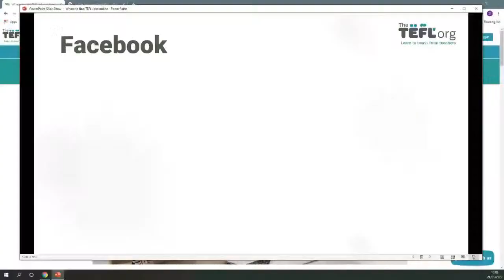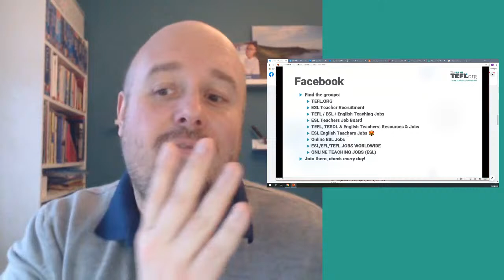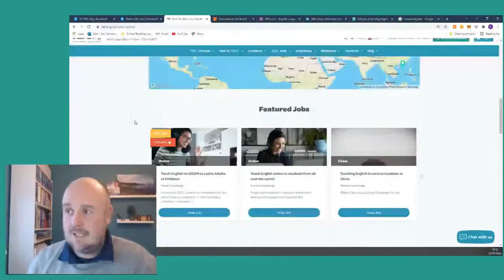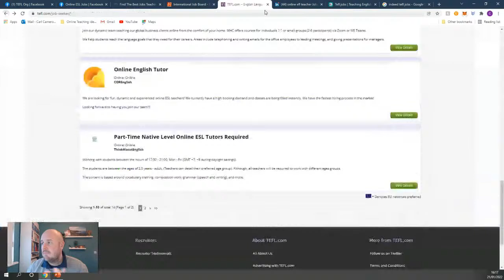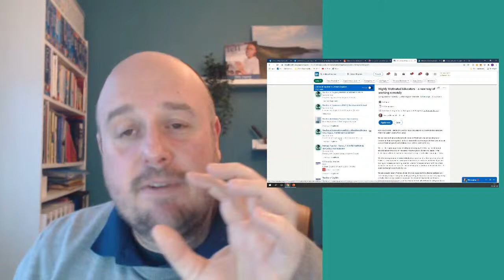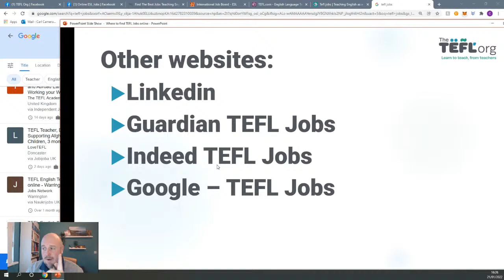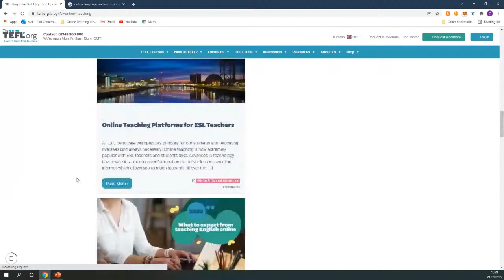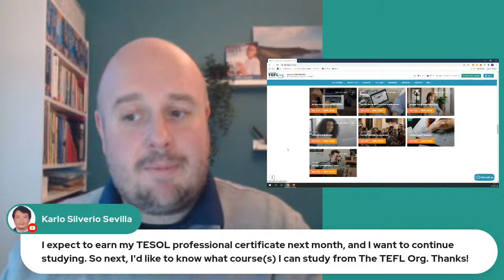Where to find TEFL jobs online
During the livestream, TEFL Org tutor Carl discusses current opportunities open to teachers, the most popular online TEFL jobs boards (including, of course, our own TEFL Jobs Centre), and online forums and discussion boards you can join to help you find your first or next TEFL job!

If you have any questions about finding work online or overseas, or TEFL in general, drop them in the comments section and our team of TEFL advisors will be happy to answer them for you

Links to all websites and groups mentions can be found over